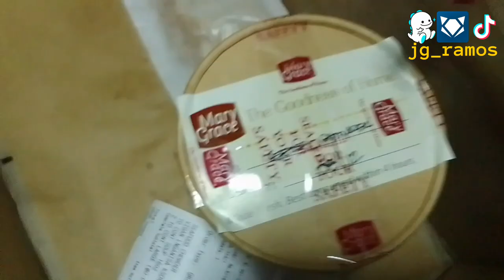Café Mary Grace - Robinson's Galleria South | @GrabOfficialSEA Merchant Review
First time to review this mall resto. How did Café Mary Grace fare? 🧐☝🏼